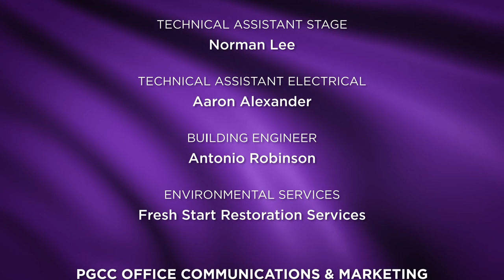The Prince George's Community College Faculty Woodwind Trio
The Faculty Woodwind Recital is comprised of Professors Lori Fowser and Denis Karp as well as pianist Heather Adelsberger. Together they will perform a variety of pieces for clarinet, flute, and piano including works by Ernesto Cavallini, Camille Saint-Saens, Ernest Bloch, and Claude Debussy.